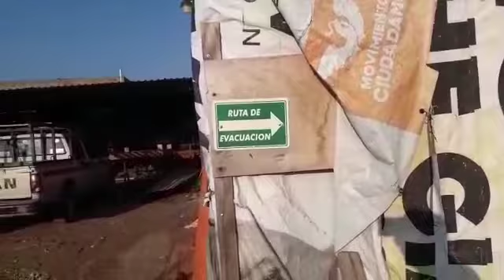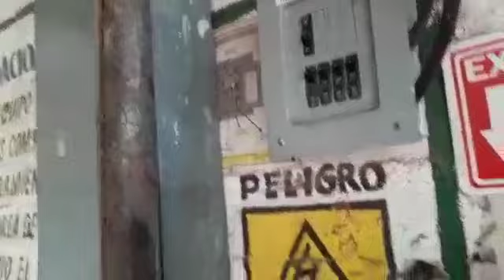Seguridad e higiene aplicada a una Carpintería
Implementación de medidas de seguridad para evitar riegos de accidentes en un taller de carpintería.
Señalización, delimitación de áreas y equipo de seguridad para los trabajadores.
En Parota's Furniture